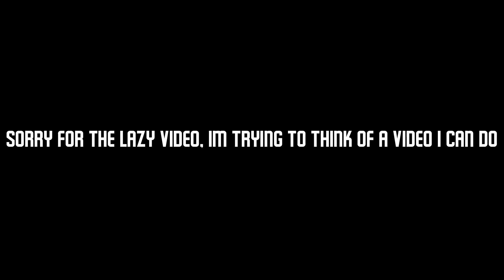[TC2] Fittanium Weapons Showcase (Outdated)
The Fittanium color scheme is outdated as of July 14, 2023, as Fittaniums are now purple-black rather than yellow-black.

Fittanium weapons are obtainable from reaching tier 50 in the battle pass.
The Fittanium Revolver can be obtained from the Versatile Vacation Pass, and the Fittanium Market Gardener can be obtained from the Premium Vacation Pass.
Fittanium weapons are always in Strange quality.
Fittanium weapons are (obviously) based off Australium weapons from Team Fortress 2.

they were too lazy to color the original icons black and yellow
they just slapped a png of a gold bar on the icon and called it a day lmao

there is also a Fittanium Scattergun that is only obtainable from developers